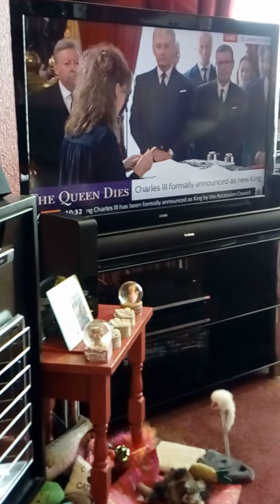Charles III Formerly Announced as our New King👑 10/09/22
Today is a celebration of our new King,Charles III.
RIP Her Majesty Queen Elizabeth II😢💔👑